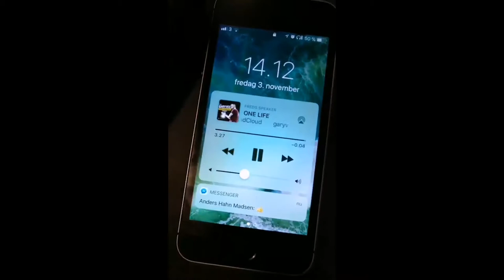Jagten på Saxis #29 - Are you serious?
Vi mødte Gary Vaynerchuk sidste Fredag til Elevate 2017.

Vi fik lov at komme om backstage og snakke lidt med ham samt lave et interview som udkommer på Saxis' og Aminos Facebooksider snart.

Her kan du se med i hvordan Saxis teamets dag forløb og få lidt guldkord fra Garys Keynote og Q&A session.

Niels Ryding Olsson er en ung Iværksætter og Youtuber på 25 år. Han startede sin første virksomhed da han var 16 og har siden da arbejdet hårdt for at gøre sig bemærket i iværksættermiljøet i Danmark.

Niels har arbejdet som forretningsudvikler på Amino og kom af den vej til at arbejde med køb og salg af virksomheder gennem Amino Virksomhedsbørs.

Idag har Niels sammen med sine 3 partnere, købt sig ind i forretningen og lavet den til deres egen, med navnet Saxis.
Niels fortæller om sin rejse som ung iværksætter og direktør, med alt hvad det indeholder af sejre og udfordringer.